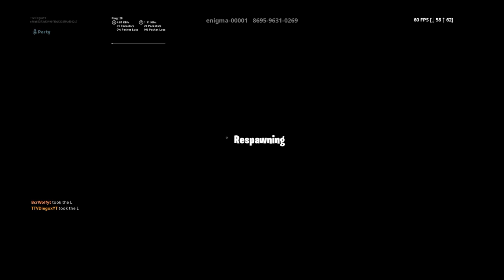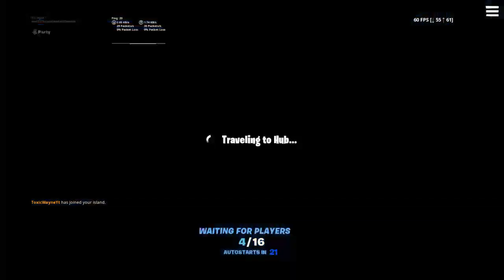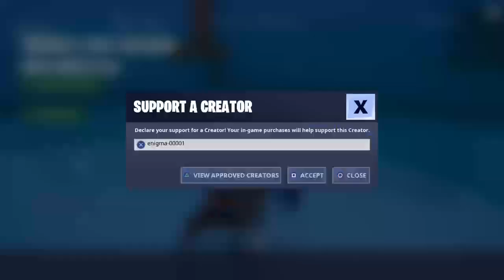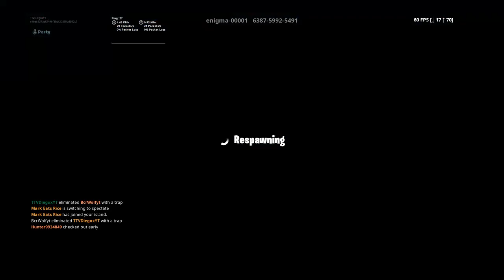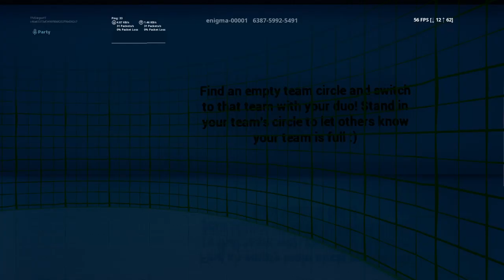Going hard best controller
Hope you enjoy